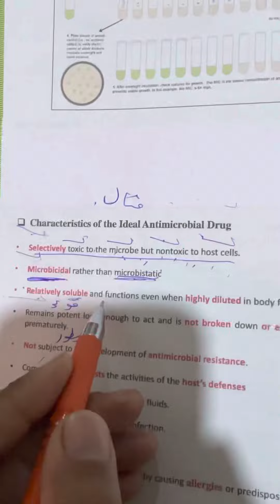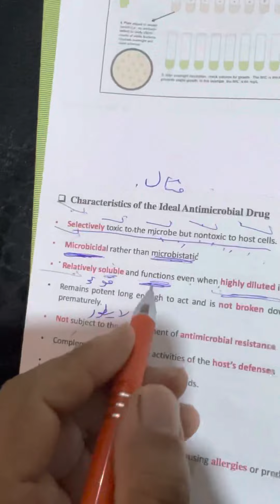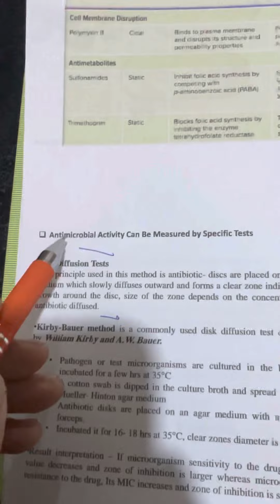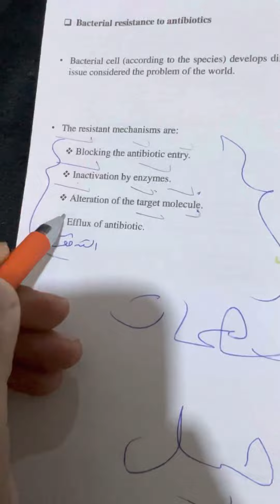شرح محاضرة الاحياء المجهري النظري العاشرة الفديو الاخير / مرحلة ثانية